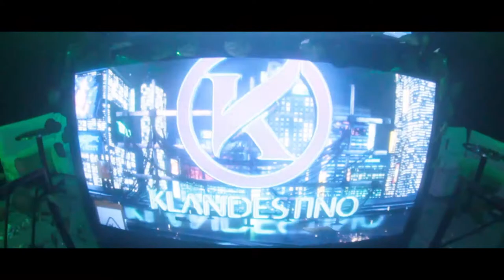ALEX HARD 2021 KLANDESTINO